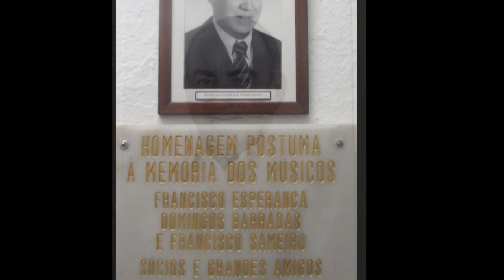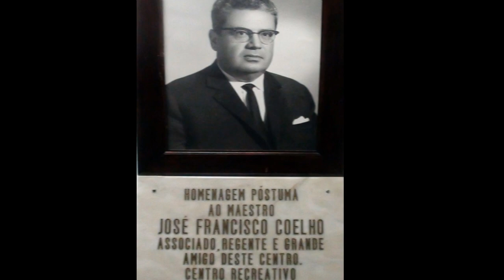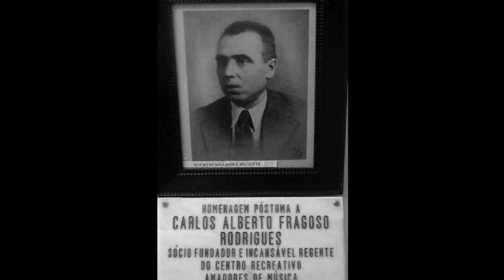C.R.A.M.OS LEÕES À SEXTA ESPECIAL